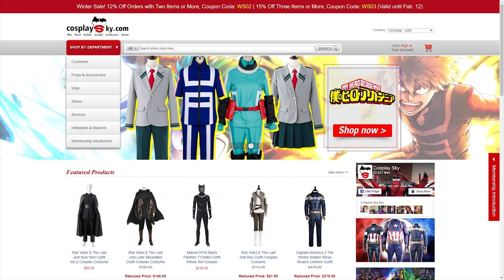NieR: Automata: True Ending [Live Action]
2B and 9S respond to a report that machine lifeforms are gathering in an old human structure. What 9S sees there will change him forever...

Written by Elliot Ryan
Directed by Elliot Ryan
Cinematography by Goldie Soetianto
Editing & VFX by Elliot Ryan
Colour Grade by Goldie Soetianto